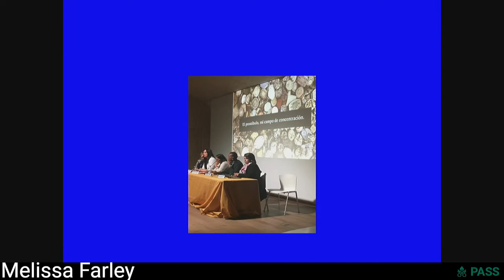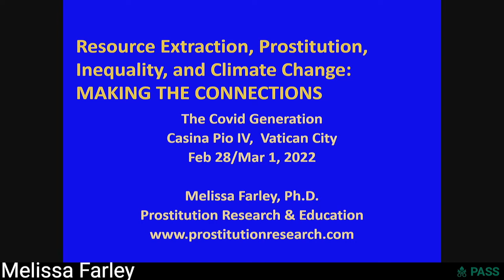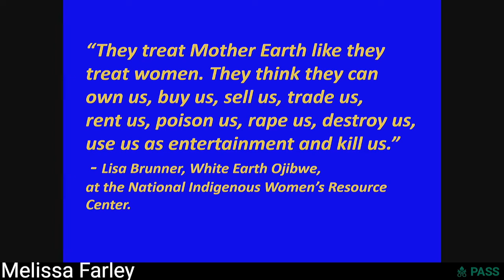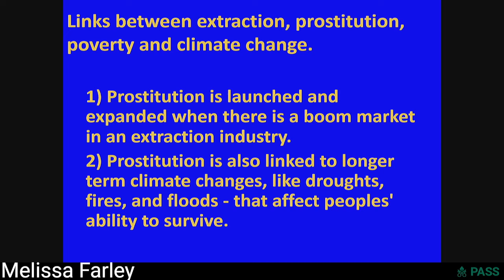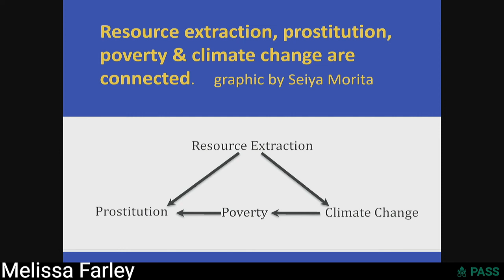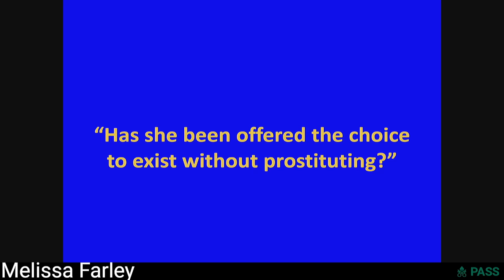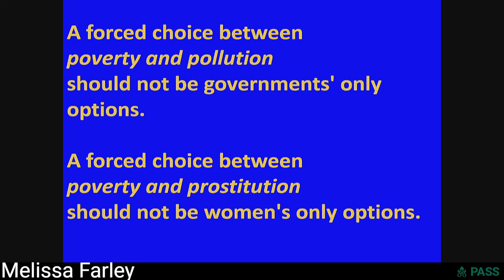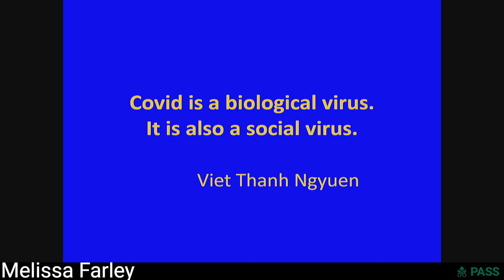36 Melissa Farley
Prostitution, poverty, climate change and human rights in the age of pandemics
Melissa Farley

Ph.D. Executive Director, Prostitution Research & Education

The COVID Generation
Children and youth in and after the pandemic:
 Responding to the world crisis

February 28 and March 1, 2022